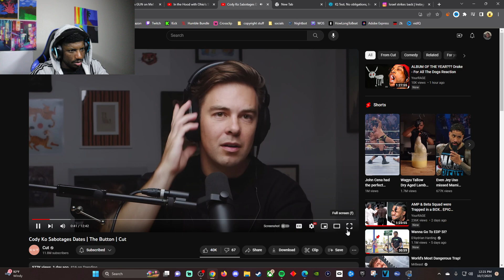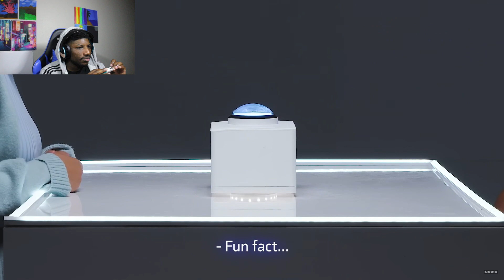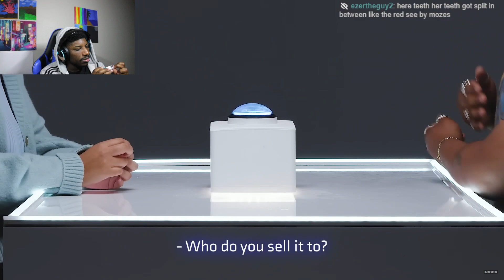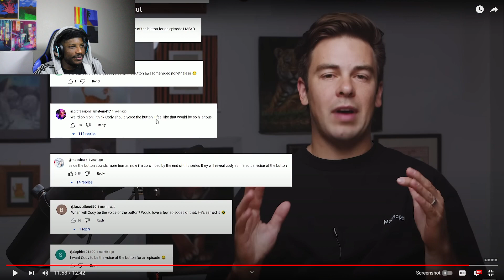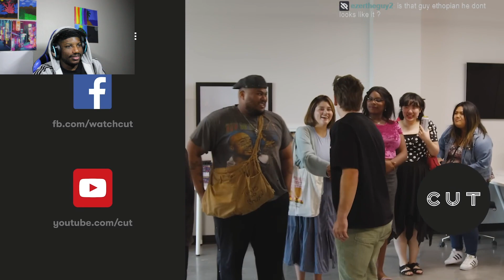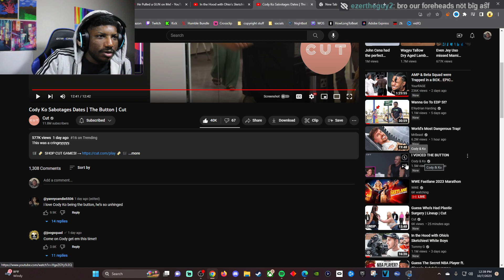He doesn't like vegetables